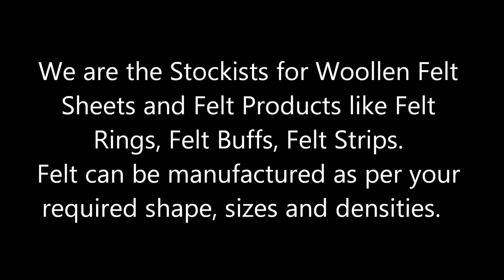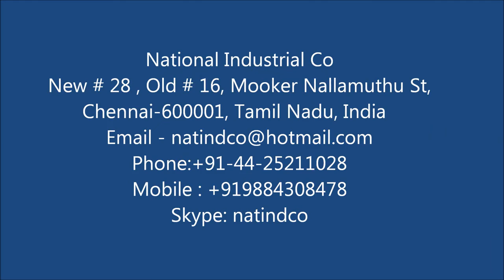FELT & FELT PRODUCTS - National Industrial Co Chennai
National Industrial Co

Address: Old # 16, New # 28, Mooker Nallamuthu St,